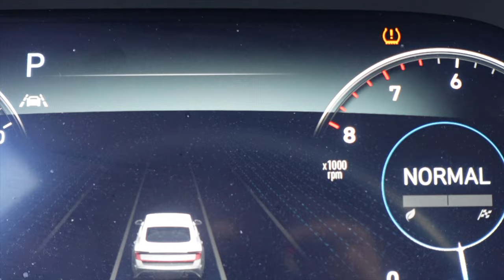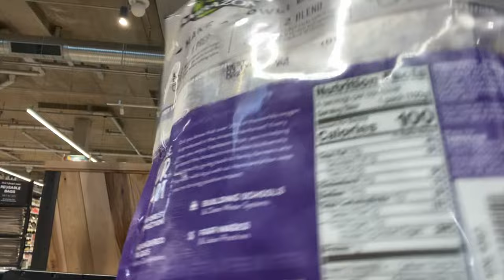establishing healthier habits - grocery shop with me (trader joe's & whole foods)